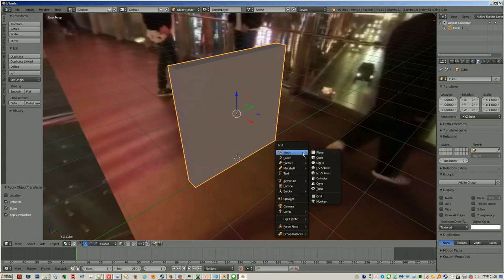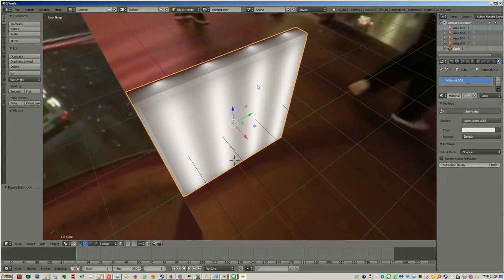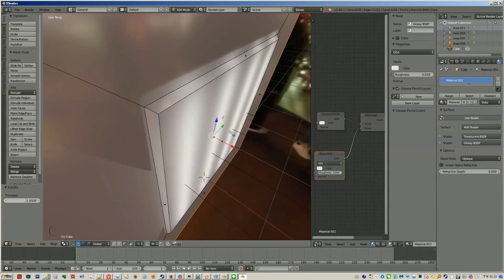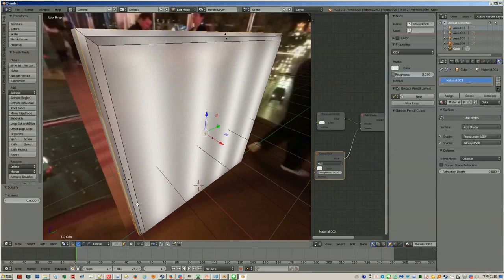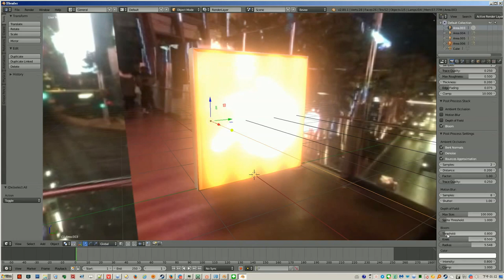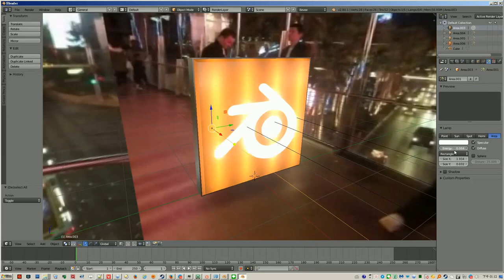BlenderLightBox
Use Blender Eevee create light box effect